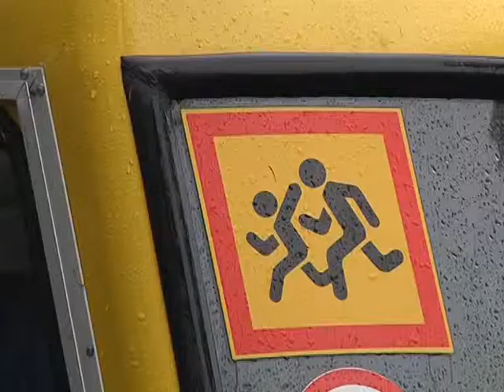Программа "Школьный автобус"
В Украине проходит реализация программа "Школьный автобус". В ее рамках сельские и районные учебные заведения Днепропетровской области уже получили 37 автобусов.Все это реализовано при поддержке народного депутата Николая Солошенко.